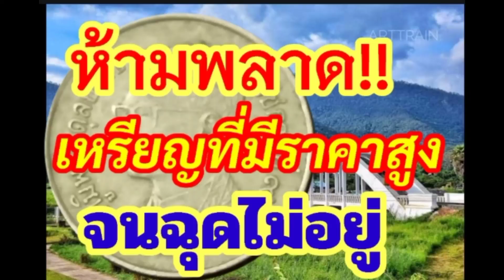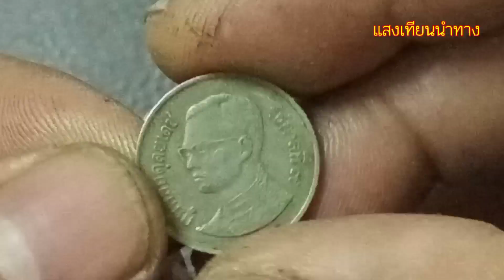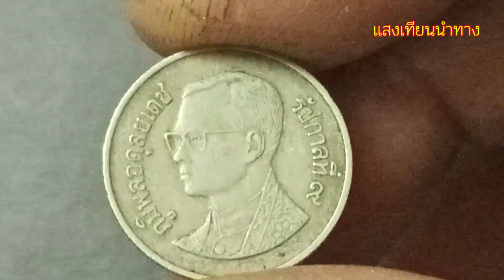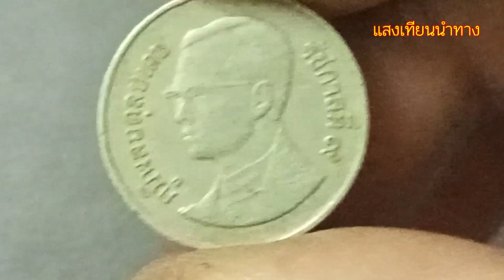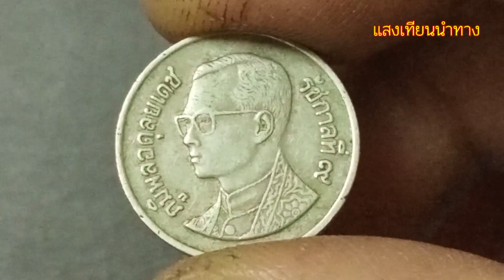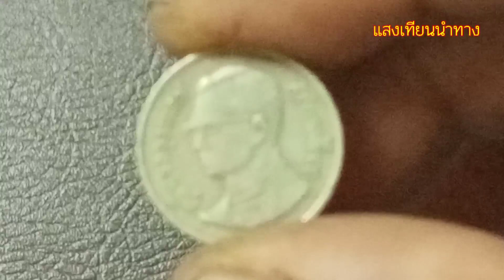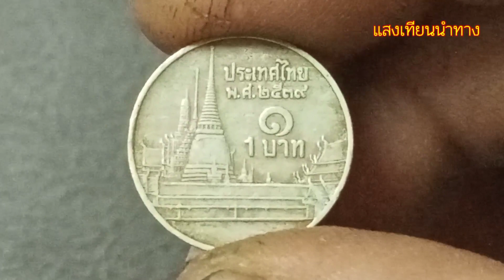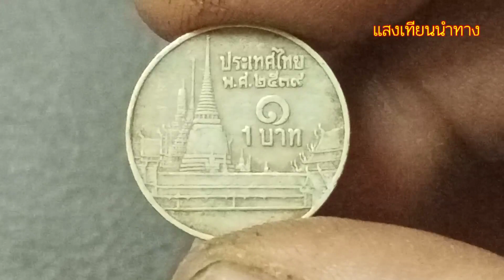ห้ามพลาด!!เหรียญที่มีราคาสูงจนฉุดไม่อยู่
รีวิวเหรียญ 1 บาทหายากราคาสูงเนื่องจากต้องการให้นักสะสมเหรียญที่เป็นนักสะสมรุ่นใหม่ได้มีข้อมูลในการศึกษาเกี่ยวกับเหรียญกษาปณ์ของไทย